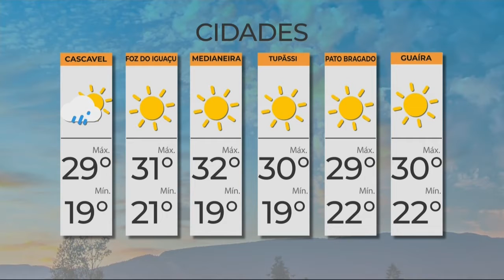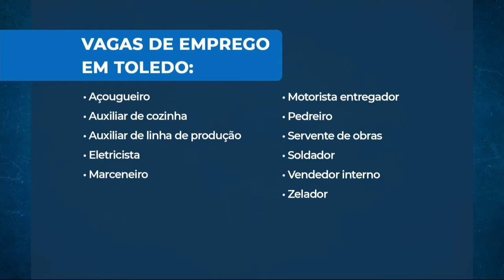Jornal Tarobá - Bloco 2